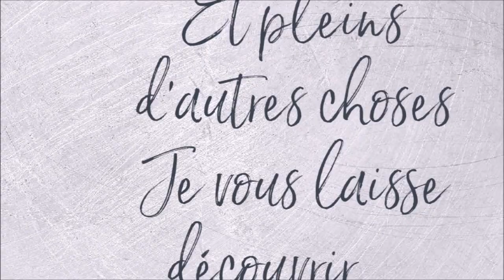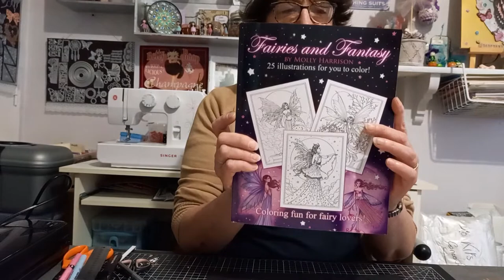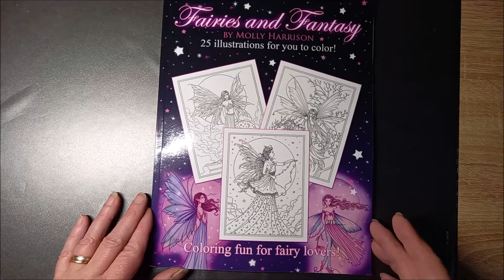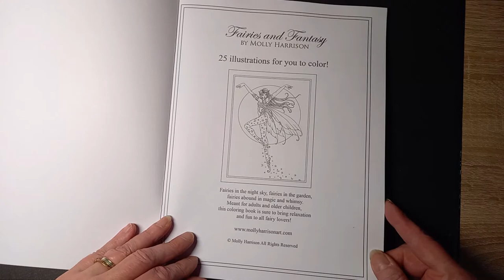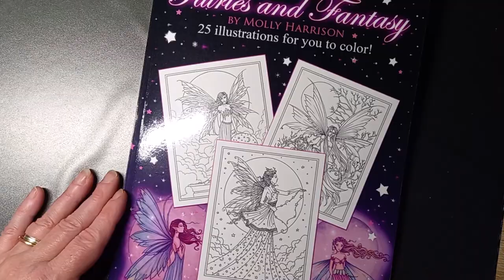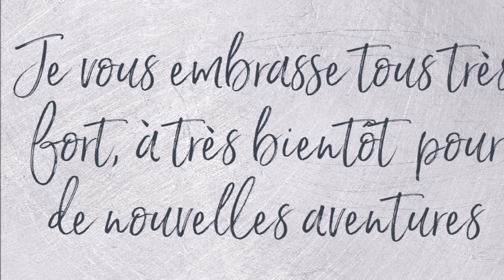PRESENTATION LIVRE DE COLORIAGE FAIRIES AND FANTASY de MOLLY HARRISON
Livre de coloriage Fairies and Fantasy by Molly Harrison